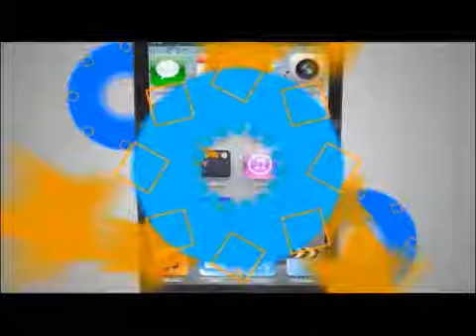TVC Olimpia 0-0 Vida, resumen primer tiempo fecha 2 Liga Nacional Honduras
Los "Cocoteros" que le han dado vuelta a la página de la mala temporada realizada en el Clausura que lo mantuvo al borde del descenso y llega al coloso capitalino a hacer su mejor fútbol, luego de sumar un punto ante el Marathón.
Por su parte "Los Leones" desde que el colombiano llegó a su banquillo no conocen la derrota tanto en la Liga Nacional y ser el único equipo hondureño con vida en la Liga Concacaf al dejar elimina da a la Liga Deportiva Alajuelense (LDA), por lo que en su primer partido en casa quieren demostrar las garras.